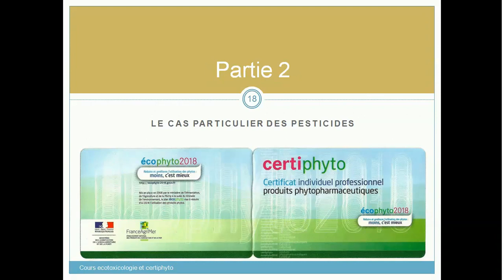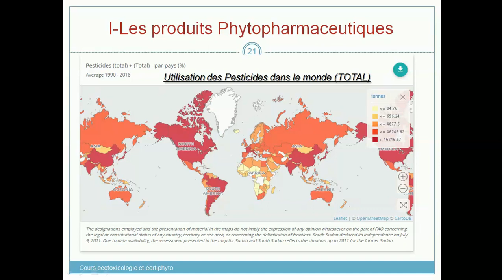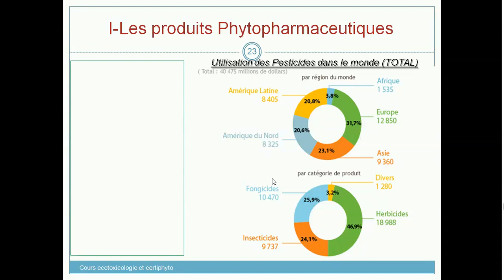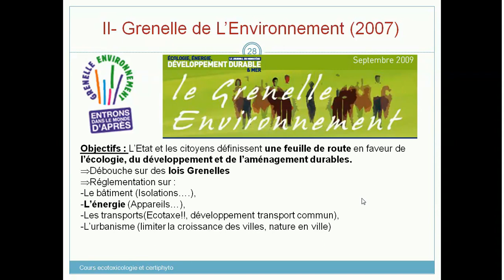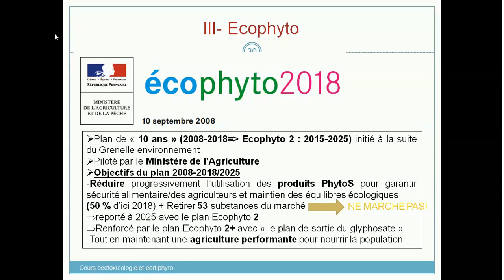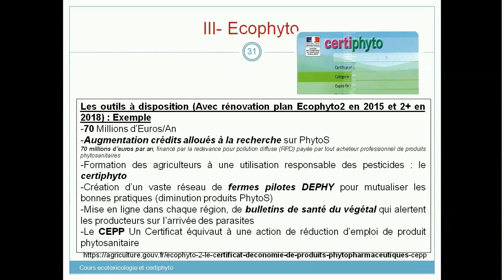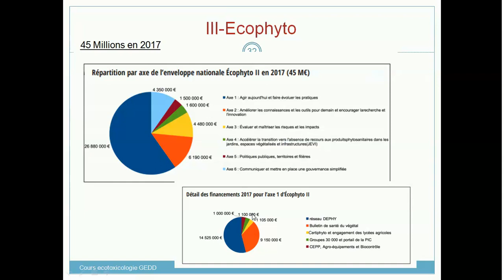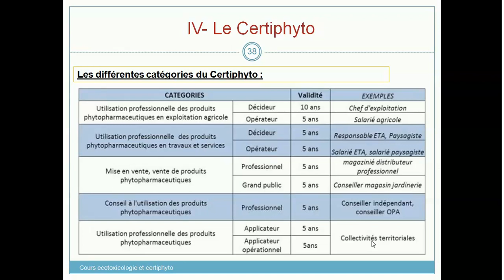Chapitre 1 Partie 2 : Introduction au plan Ecophyto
IUT GB Caen
GE 2° Année
Module Qualité-Ecophyto